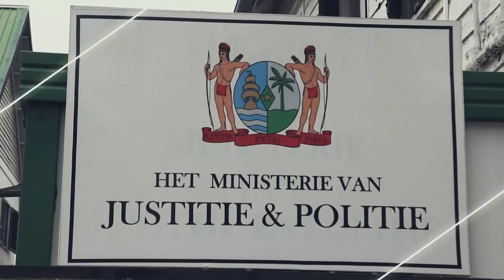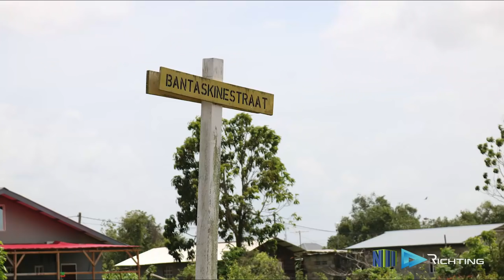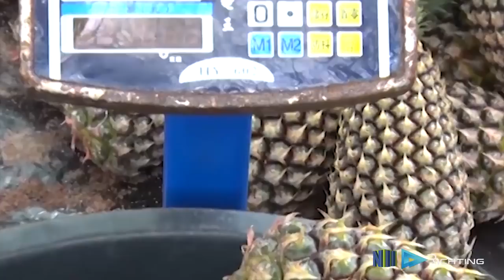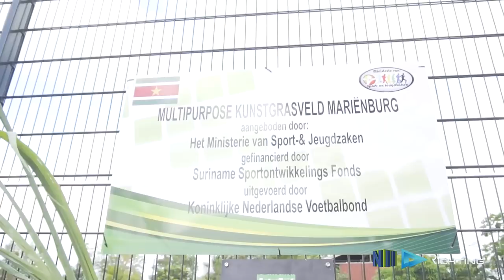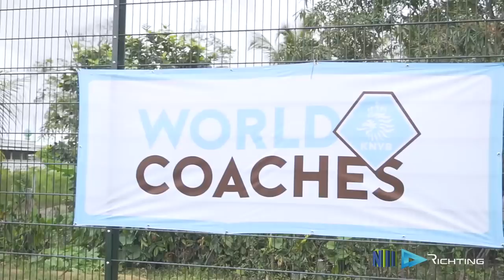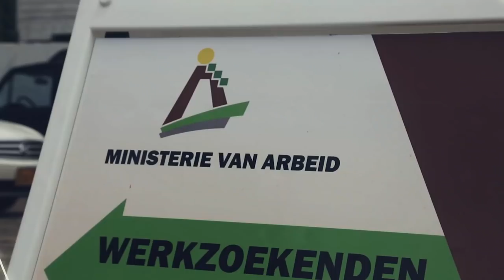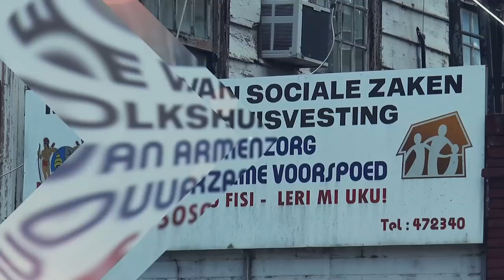RICHTING AFL 15